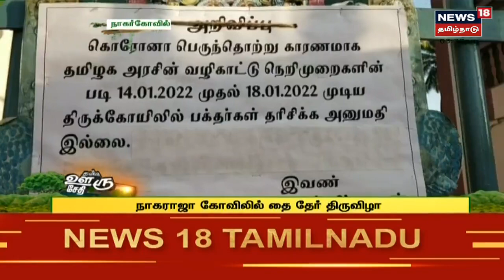Local Body Election | நகர்ப்புற உள்ளாட்சி தேர்தல் - வார்டுகள் ஒதுக்கீடு பற்றி ஆலோசனை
தமிழ்நாட்டில் நகர்ப்புற உள்ளாட்சி தேர்தலுக்கான தேதி விரைவில் அறிவிக்கப்படும் என தகவல்